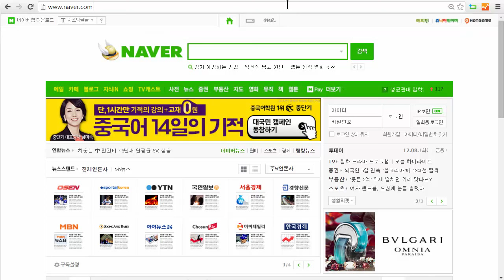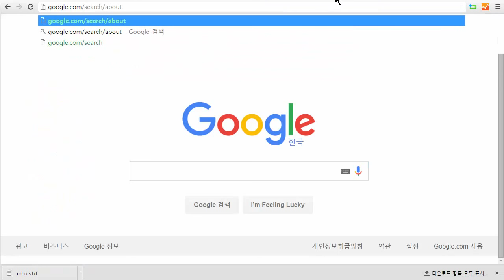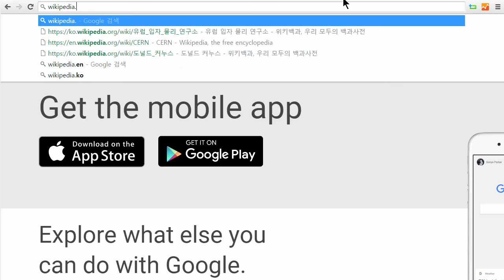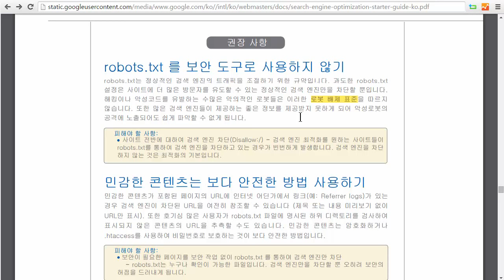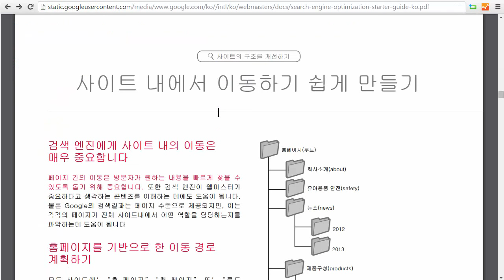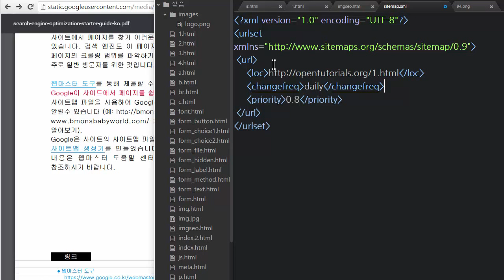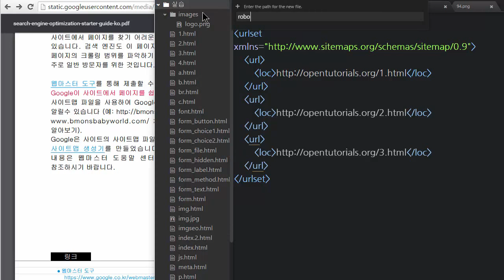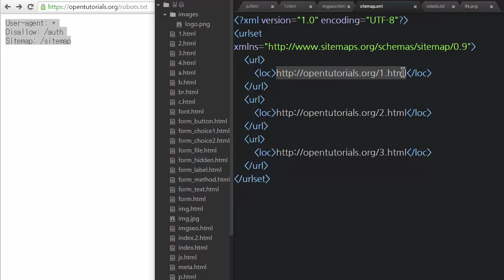HTML - 검색엔진최적화 6 : robotstxt & sitemap